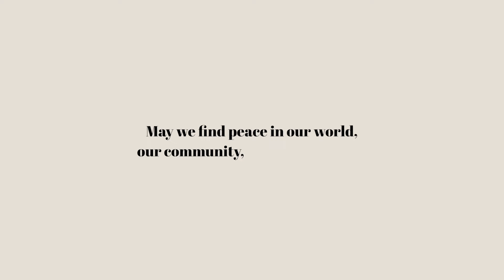Peace and Joy from the National Technical Institute for the Deaf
As we prepare to gather with family and friends to ring in a new year, we are grateful for all of you who make NTID a community of caring.
Enjoy this video that embodies the spirit of NTID.